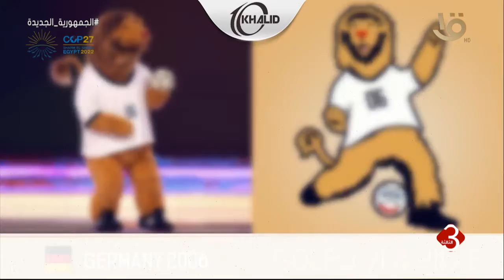نشرة الثالثة | التميمة من التقاليد الراسخة في كأس العالم